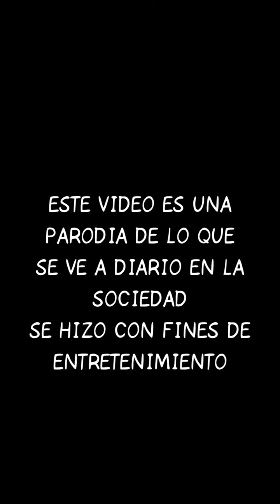Tenía la voz muy grave y se confundió 🤣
Señor quiere comprar gorritos para la fiesta